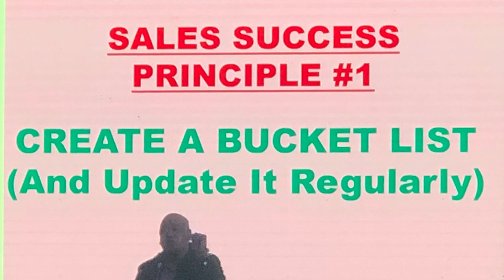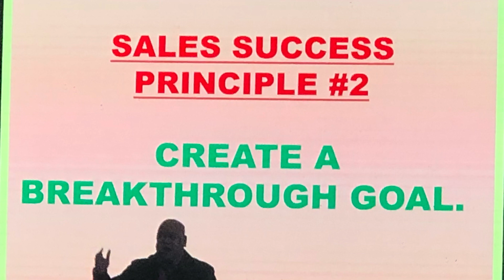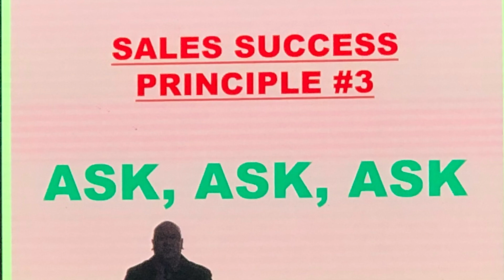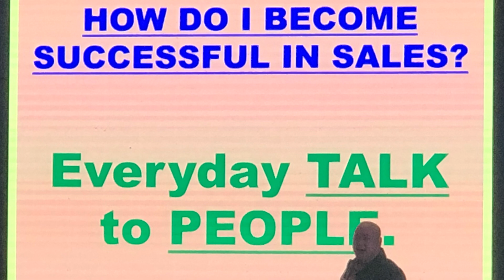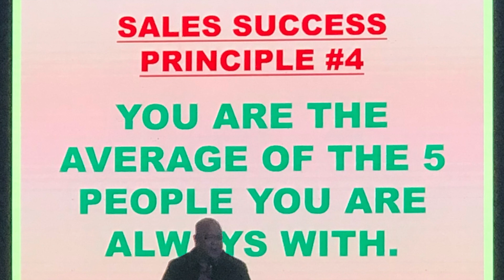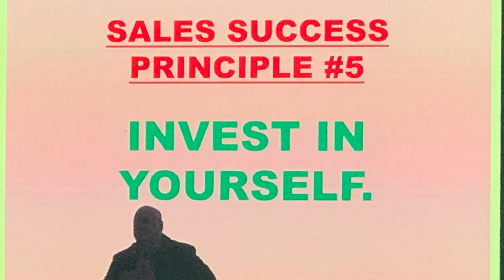5 Tips Sales Success Principles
John Calub's Training during his Workshop/Talks on Sales Success Principles at the Launching of Justine Heights by Jenson Land in Cagayan de Oro City.